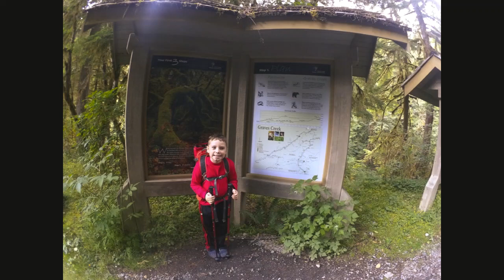Pony Bridge & Richard